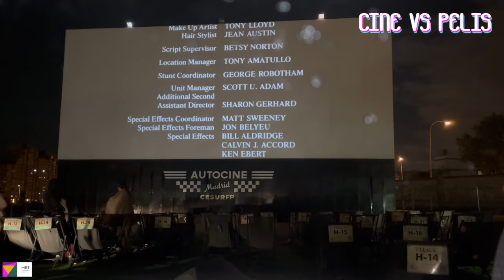"Los Goonies" en el Autocine de Madrid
Nos vamos al Autocine de Madrid para ver el clásico de Richard Donner "Los Goonies", acompañado de María Uzcategui y Rafael León.